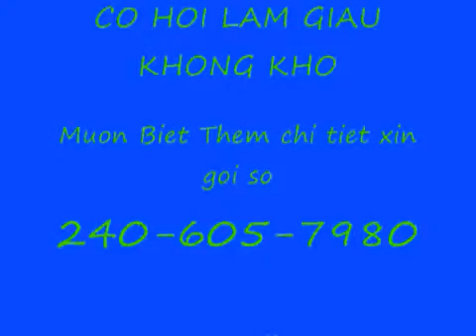nuskin demo san pham cho chan